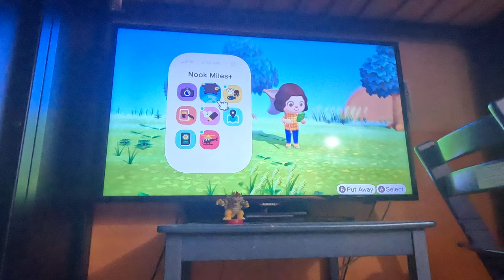Starting Fresh on A New Island (Part 7, Animal Crossing New Horizons, 4K60fps)